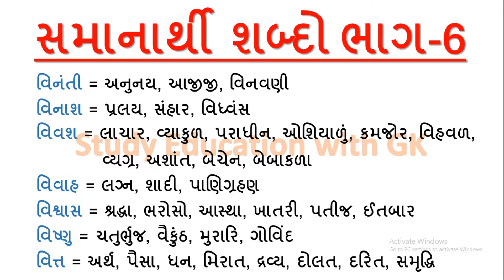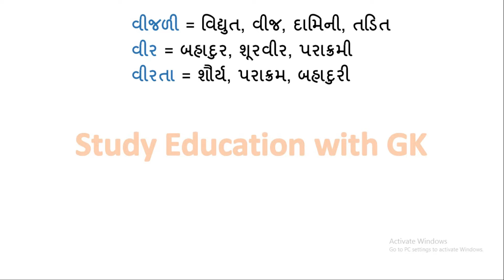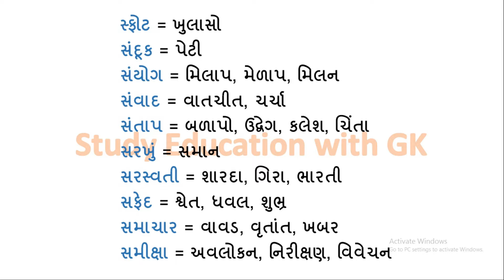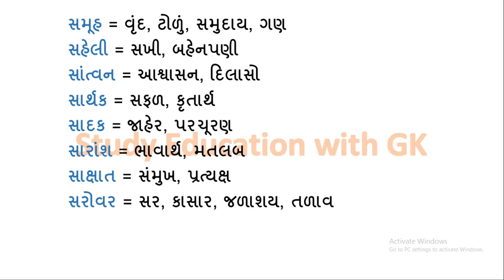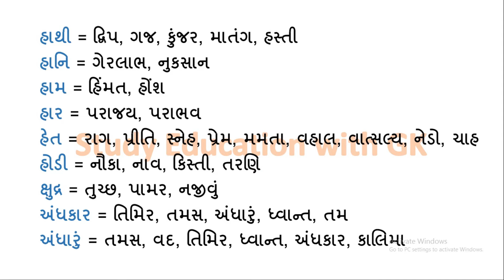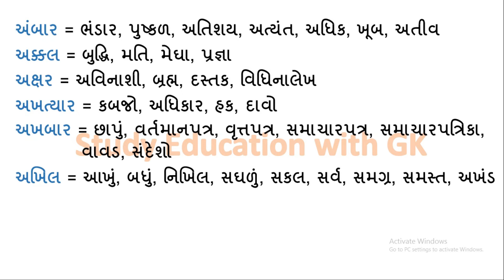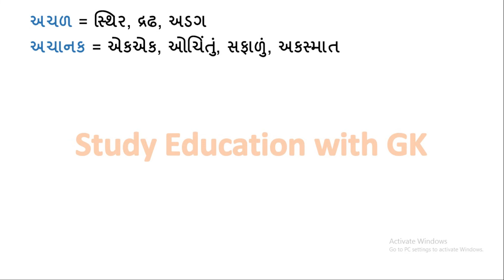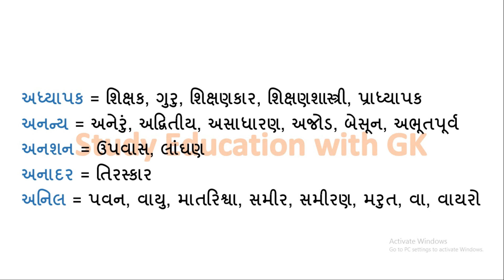ગુજરાતી વ્યાકરણ | સમાનાર્થી શબ્દ | CCE | CCE Special | Constable Special| AMC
ગુજરાતી વ્યાકરણ | સમાનાર્થી શબ્દ | CCE | CCE Special | સમાનાર્થી શબ્દો | Constable Special | AMC | PSI | Constable | GPSC | કોંસ્ટેબલ